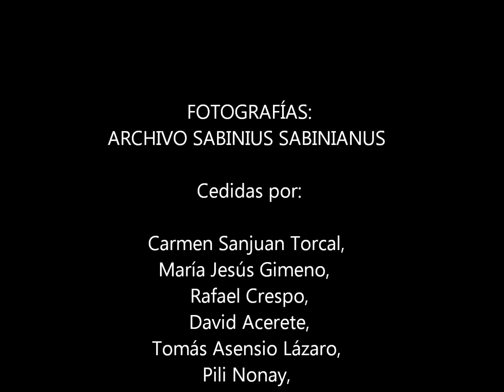Trabajos de campo, Exposición de fotografías antiguas, agosto 2013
Video de las fotografías antiguas  de la Exposición "Trabajos de campo" realizada en Sabiñán (Zaragoza) durante los días de las fiestas de San Roque 2013 (14 al 18 de agosto) y organizada por la Asociación Cultural "Sabinius Sabinianus" Trabajo en el vivero, trilla, labranza, recogida de fruta... fotos del archivo "Sabinius Sabinianus"